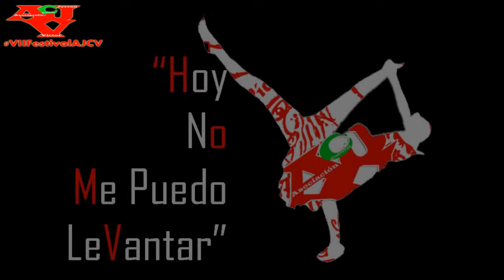AJCV: Hoy no me puedo levantar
VII Festival de Teatro y Música. 26 de agosto de 2014. Asociación Juvenil y Cultural Víctor de Valdefuentes (Cáceres)